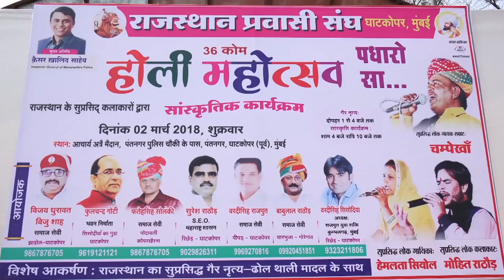भेरू नवतरियो | Vimal Gurjar | Bheru Navtariyo | Marwadi Bhajan | HOLI MAHOTSAV GHATKOPAR-MUMBAI LIVE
☛Song : Bheru Navtariyo (Part -1)
☛Live Program : HOLI MAHOTSAV GHATKOPAR -MUMBAI LIVE
☛Singer :  Vimla Gurjar
☛Category : Devotional
☛Sub Category : Bheruji Maharaj
☛Producer : Sajjan singh Gehlot